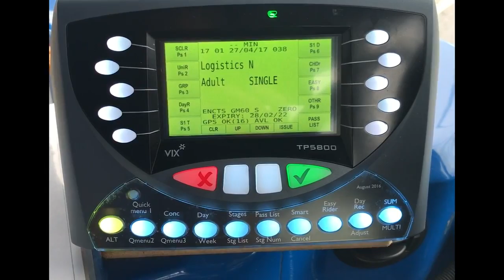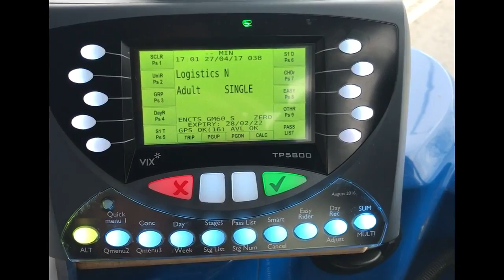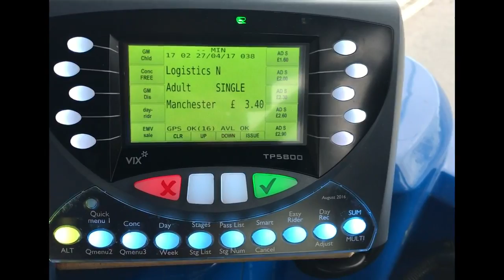Change the Trip on the Vix TPS5800